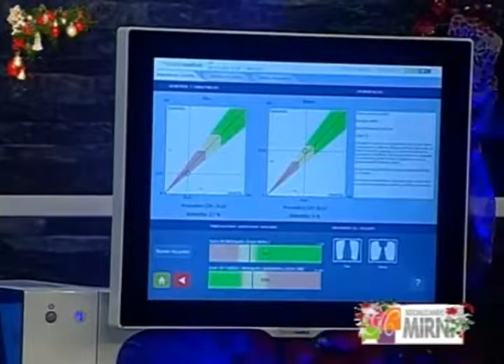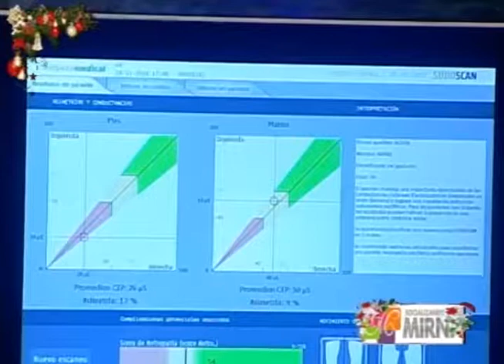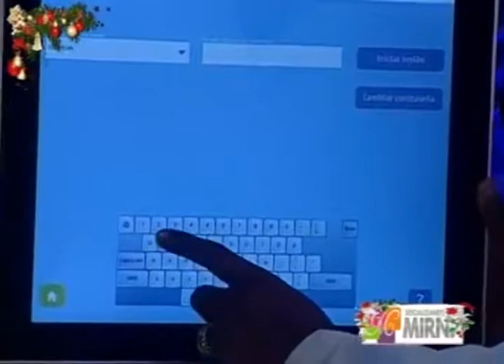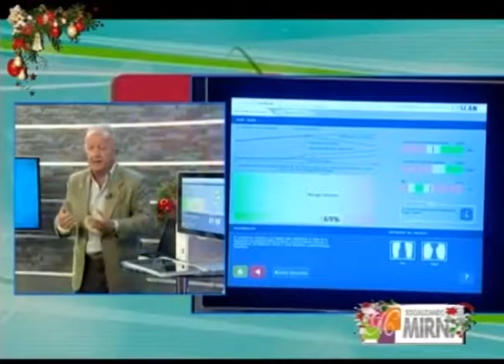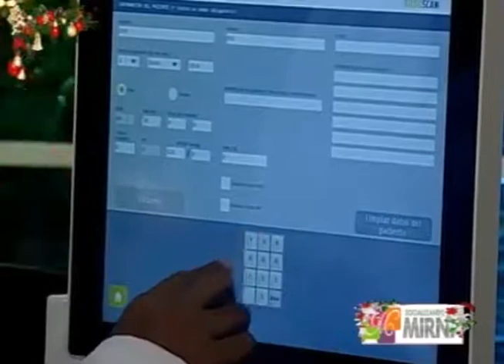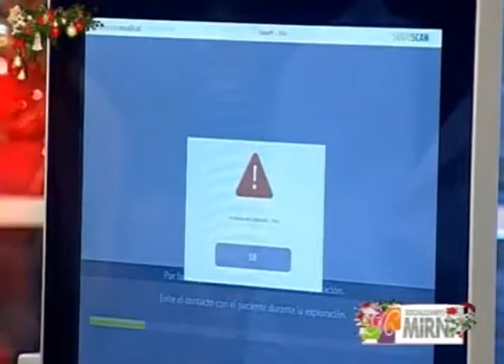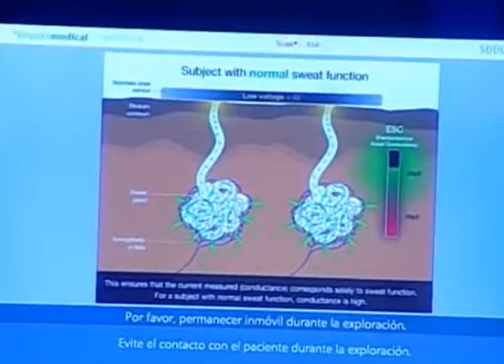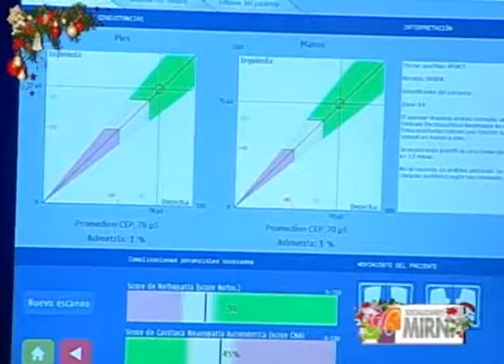socializando con mirna (26-11-18) DR: SILVA -- RENE LE CAPLAIN